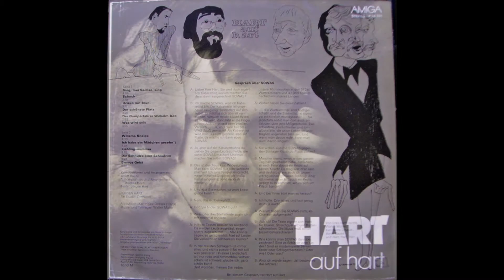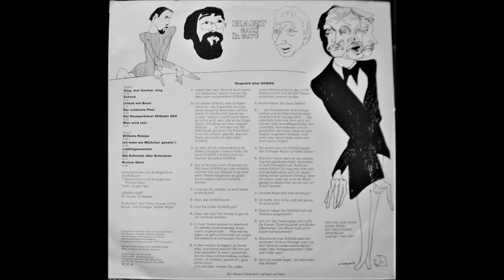Jürgen Hart - Der Duperfahrer Wilhelm Döll